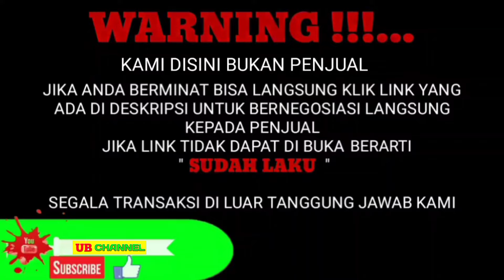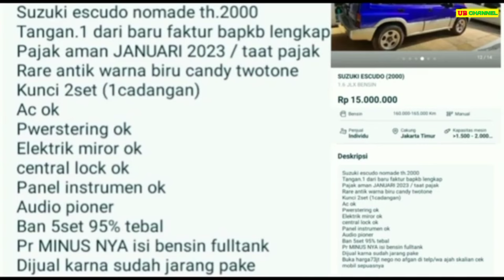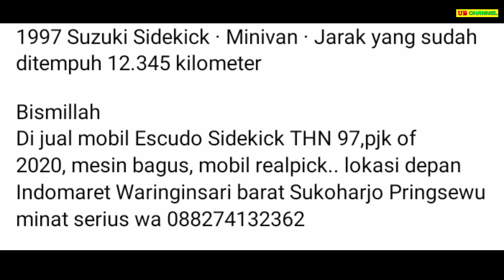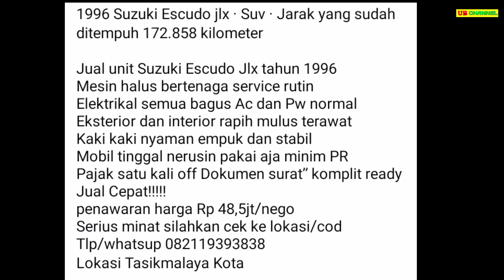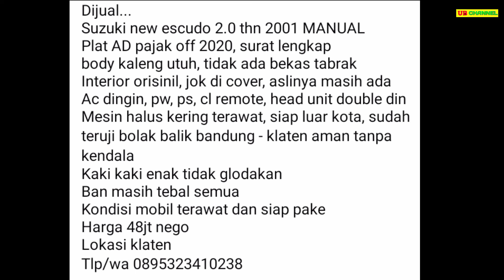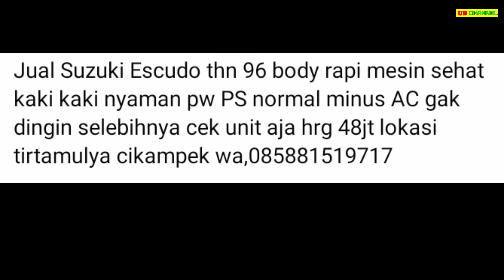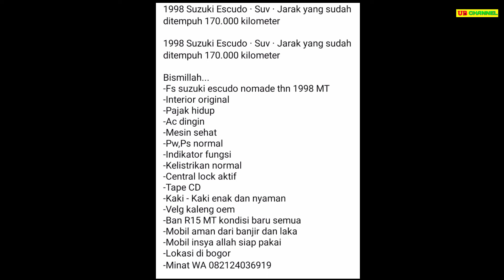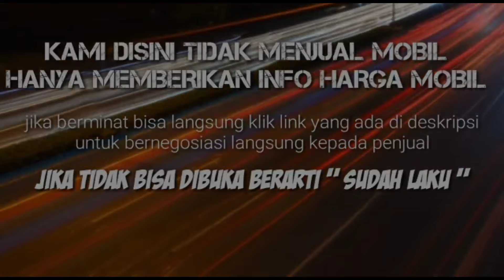HARGA MOBIL SUZUKI ESCUDO BEKAS HANYA 15 JUTA MASIH BISA NEGO MOBIL GAGAH TANGGUH MURAH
7 SUZUKI ESCUDO BEKAS MURAH HARGA MULAI 15 JUTA

AWAS PENIPUAN !!!...

1. SUZUKI ESCUDO 1.6 JLX TH.2000
15

35

46

48

48

60

65

Terima Kasih..

harga escudo 2006,
harga escudo 2004,
harga escudo 2001,
harga escudo nomade 2000,
harga escudo xl7 2006,
harga escudo jlx,
harga escudo 2005,
harga escudo bekas,
harga mobil escudo bekas,
harga suzuki escudo 1997 bekas,
harga mobil bekas escudo 2006,
harga mobil bekas escudo 1995,
harga mobil bekas escudo 2005,
harga bekas suzuki escudo tahun 1994,
harga mobil bekas escudo 1994,
harga grand escudo xl7 2004,
harga suzuki grand escudo,
harga mobil grand escudo,
harga grand escudo,
harga suzuki grand escudo xl7,
harga escudo modifikasi keren,
harga mobil escudo tahun 1997,
harga mobil escudo 2006,
harga mobil suzuki escudo tahun 2005,
harga mobil escudo tahun 1996,
harga escudo nomade,
harga pasaran mobil escudo 94,
harga escudo second,
harga suzuki escudo bekas,
harga mobil suzuki escudo 1995,
harga suzuki escudo 1994,
harga suzuki escudo 2010,
harga escudo terbaru,
harga suzuki escudo tahun 2004,
harga mobil escudo tahun 1994,
harga escudo xl7,
harga escudo xl7 2003,
harga escudo xl7 bekas,
harga escudo 1.6,
harga escudo 1.6 2006,
harga escudo 1995,
harga escudo 2.0,
escudo 97 harga,
escudo 95 harga,
escudo 96 harga,
escudo 94 harga,